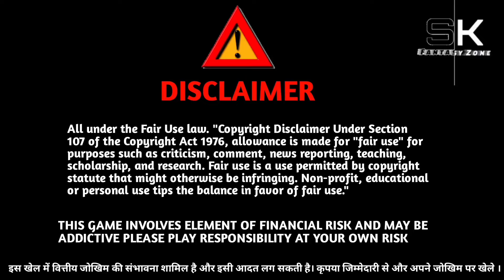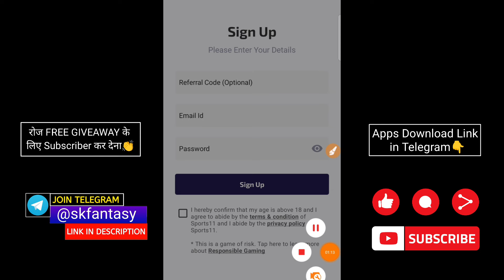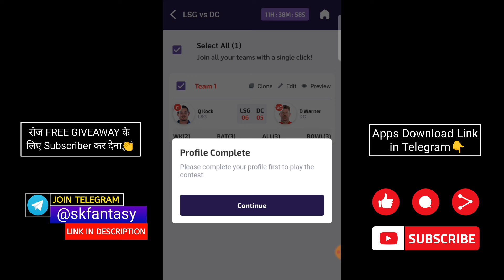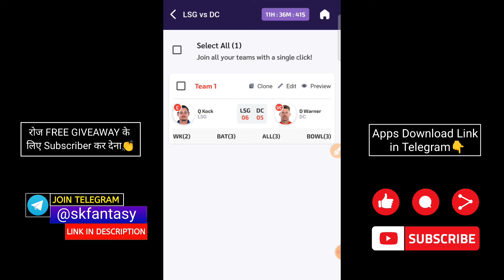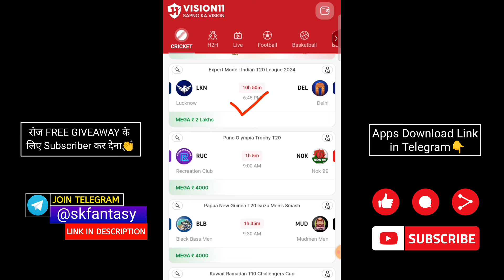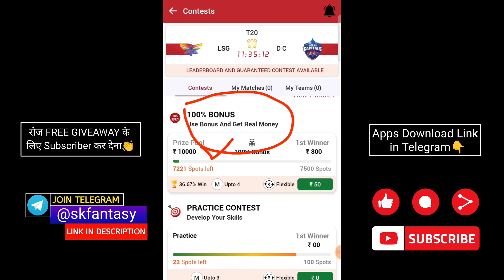Sports11 | Free entry fantasy app | free fantasy cricket app | new fantasy app | free apps